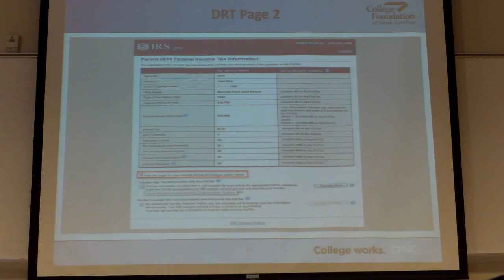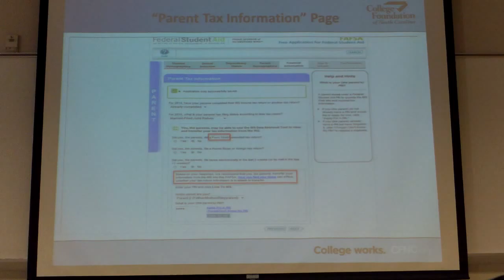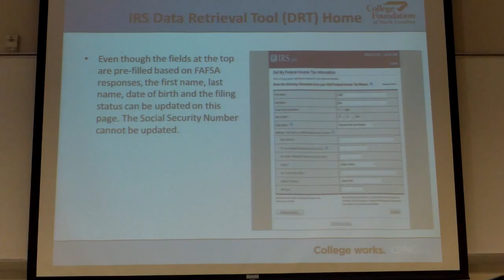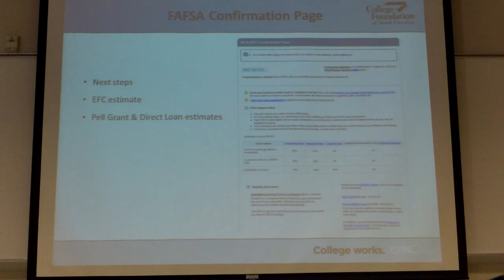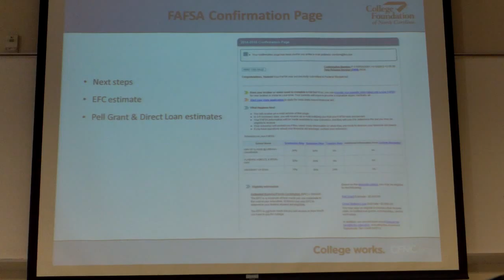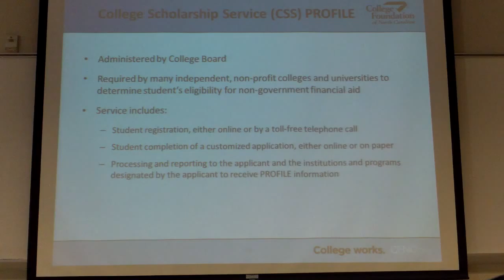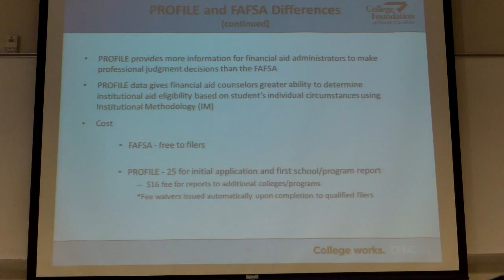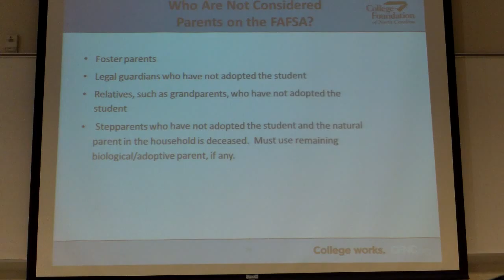Financial Aid FAFSA Application Process 2